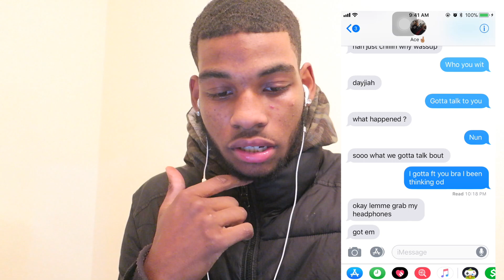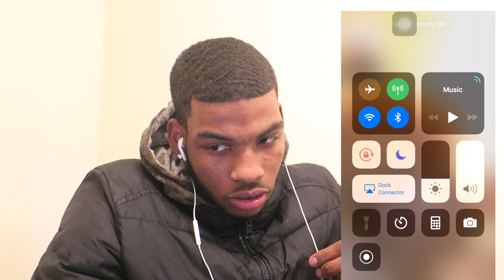TELLING MY BESTFRIEND IM IN LOVE WITH HER *DISRESPECTFUL*